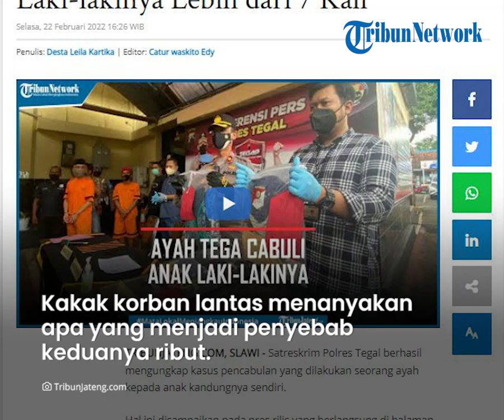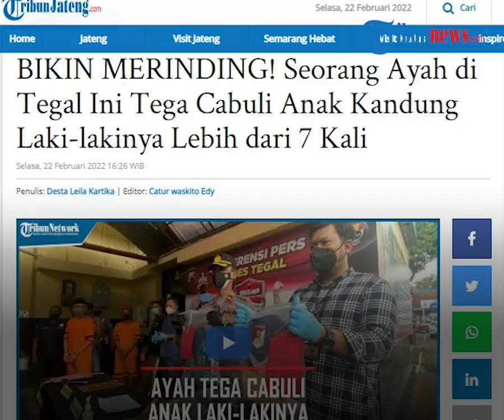Istri Sering Tolak Ajakan Hubungan Badan, Ayah di Tegal Nekat Sodomi Anak Kandung Berulang Kali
TRIBUN-VIDEO.COM - Polisi menangkap seorang ayah di Tegal, Jawa Tengah yang melakukan pencabulan sesama jenis terhadap anak kandungnya sendiri.

Mirisnya, aksi bejat pelaku telah dilakukan berulang kali, sejak korban berusia 17 hingga 21 tahun.

Pelaku nekat mencabuli sang anak lantaran sering ditolak istrinya saat berhubungan badan.